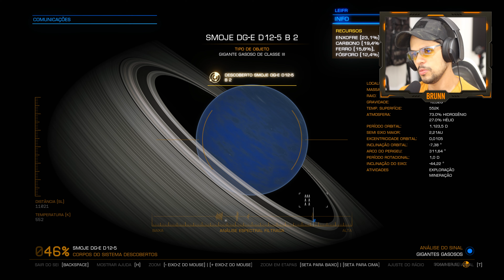🌌 [Versão 2020] Exploração NA PRÁTICA! Guia Definitivo para explorar no Elite Dangerous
Não saia para explorar antes de ver este vídeo! Vai te poupar muito tempo. A exploração no Elite é bem complexa você pode perder MESES de jogo se cometer um erro. Neste vídeo dei várias dicas pra você se dar bem explorando a galáxia!